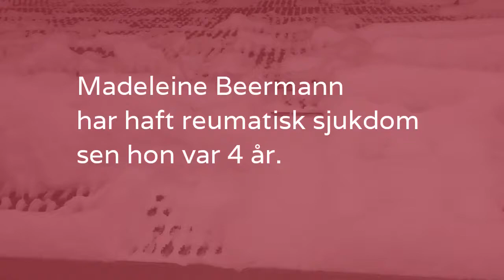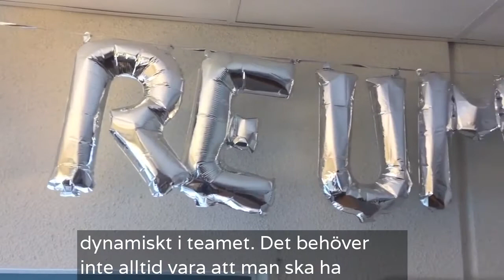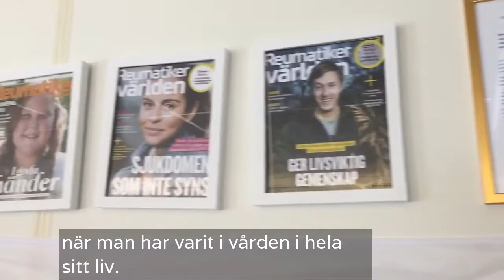Patientflödesrepresentant unga reumatiker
Madeleine Beermann jobbar för att alla unga reumatiker ska känna livsglädje och uppfylla drömmar. Bland i Karolinskas patientflödesledningsgrupp! Här berättar hon hur det går till och hur det kan hjälpa vården till förändring som gör det bättre för patienterna.